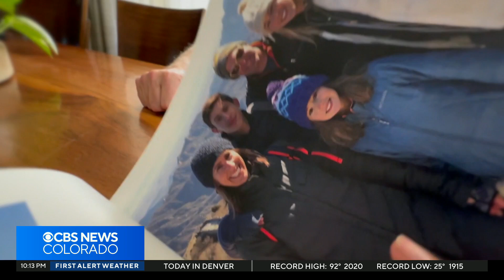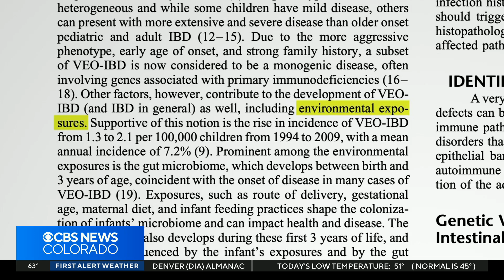Irritable Bowel Disease cases surging in children and adults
Researchers are finding environmental factors are becoming increasingly more common causes of IBD, but doctors are still trying to figure out exactly what those factors could be, whether it's things in the diet, in processed foods, use of antibiotics or something else.